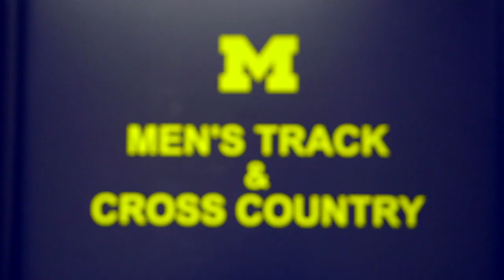INSIDE: Michigan (Trailer)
With Kevin Sullivan's return to Michigan, the Wolverines continued a runner-up streak at the Big 10 Championships as well as their highest finish at NCAA's in more than a decade, including a 13th place finish from All-American Mason Ferlic. And that was all in his first year of work.